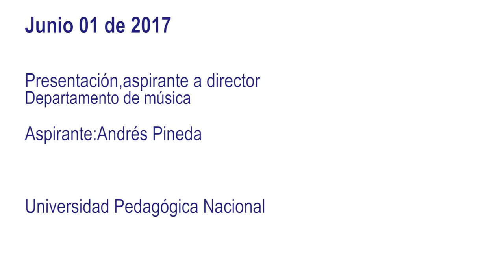Aspirante a la Dirección del Departamento de Música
Presentación, aspirante a director Departamento de música

Aspirante: Profesor Andrés Pineda

Lugar: Sede El Nogal